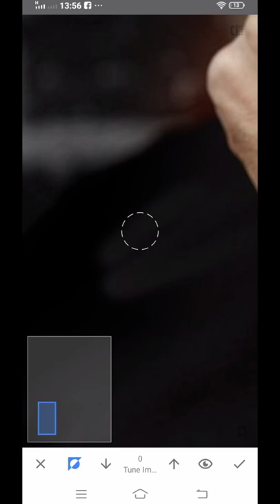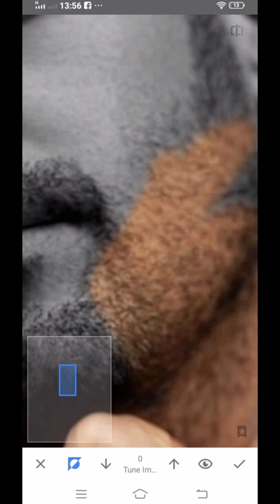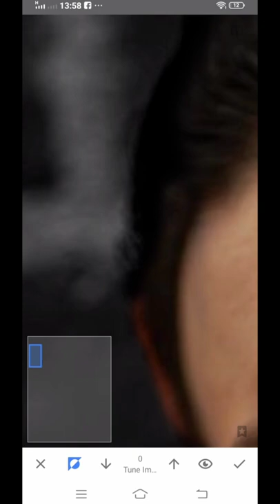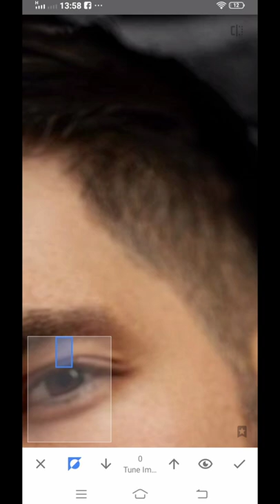How To Make Background Black and white and object coloured || Snapped